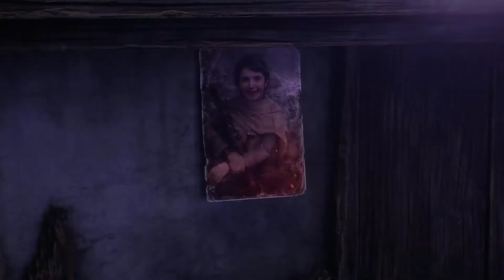Elex 2 #01 Nowe zagrożenie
Elex 2 toczy się kilka lat po wydarzeniach przedstawionych w pierwowzorze i ukazuje ich bezpośrednie następstwo. Gracze ponownie trafiają na planetę Magalan i wcielają się w bohatera imieniem Jax, który ostatnie lata spędził z dala od skupisk ludzi. W końcu przychodzi jednak moment, kiedy ujawnione w zakończeniu „jedynki” zagrożenie, przed którym wszystkich ostrzegał (lecz został zignorowany), staje się realne. Protagonista powraca więc, by ochronić swoich bliskich i resztę mieszkańców Magalana.

*Zostaw Like
*Podziel się opinią na temat filmu w Komentarzu